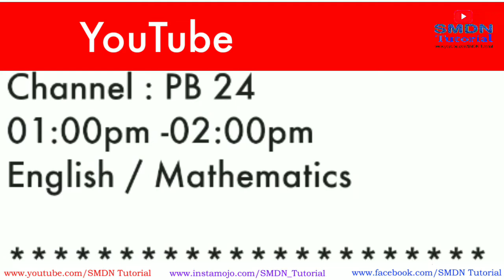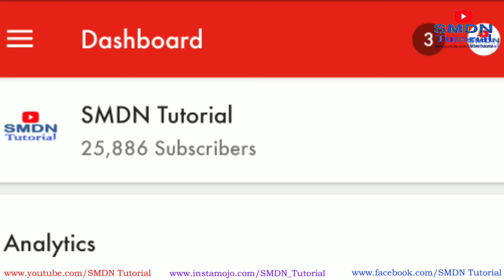Live Class Update 02-05-2020 l Online Live Classes for 1,2,3,4,5,6,7,8,9,10,12 l SMDN Tutorial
02/05/2020
Saturday

LIVE Classes  Telecast Schedule

Classes : 1,2,3
Channel : PB 24
01:00pm -02:00pm
English / Mathematics

Classes : 4,5
Channel : News Vanguard
11:00am -12:00pm
English / Mathematics

Class : 6
Channel : News ICON
10:00am -11:00am
English / Mathematics

Class : 6
Channel : Drishti Tripura
02:00pm -03:00pm
English / Mathematics

Class : 7
Channel : LIVE 24
04:00pm -05:00pm
SST / Science

Class : 8
Channel : KOK Tripura
03:00pm -04:00pm
SST / Science

Class : 9
Channel : Headlines Tripura
09:00am -10:00am
Science / Bengali

Class : 9
Channel : Awaaz Tripura
06:00pm -07:00pm
Science / Bengali

Class : 10
Channel : News Today
12:00pm -01:00pm
Science / Bengali

Class : 10
Channel : Mrinalini ENN
07:30pm -08:30pm
Science / Bengali

Class : 12
Channel : Shrishti Tripura
05:00pm -06:00pm
Chemistry / Biology

With Regards
SMDN Tutorial